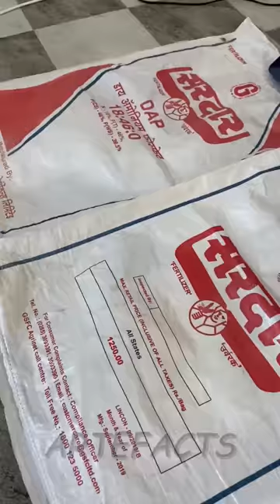Old Jeans pant with Plastic bag into carpet - home useful idea